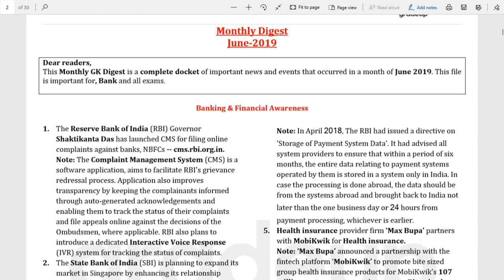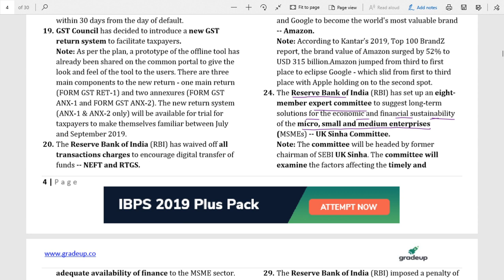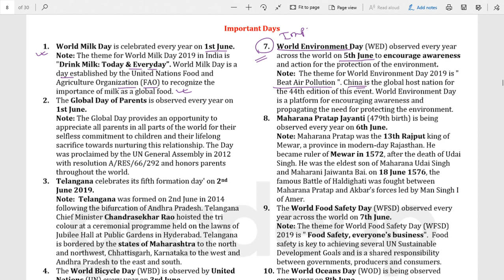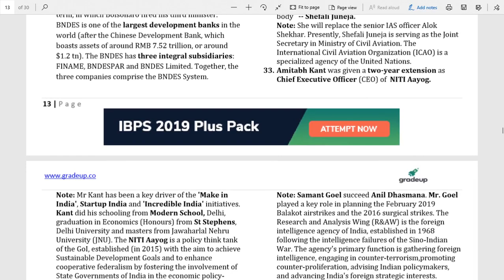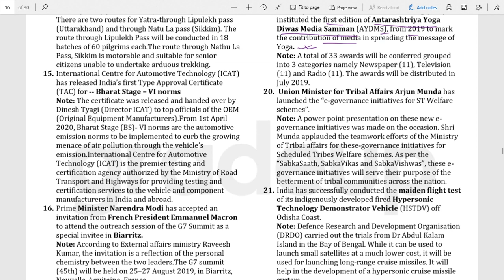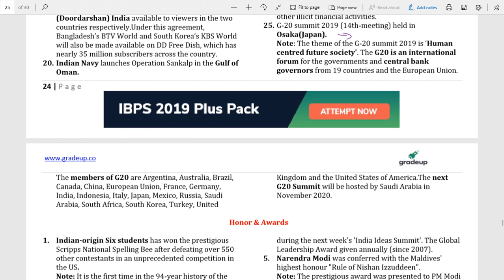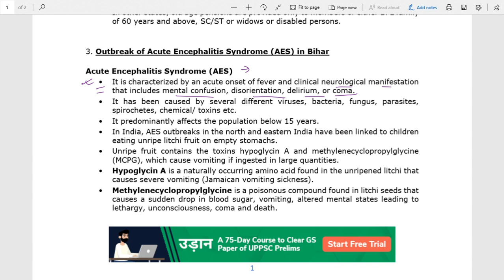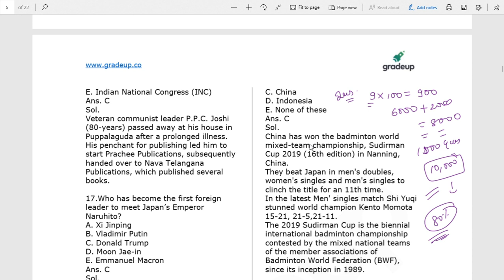Day 12 - 20 Days B.P.S.C Crash Course - Current Affairs June 2019 - by Nihit Kishore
*Credits*
Current Affairs Compilation & Questions - Gradeup